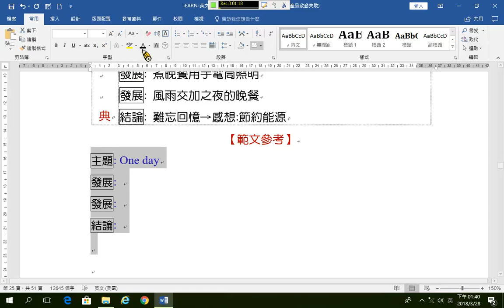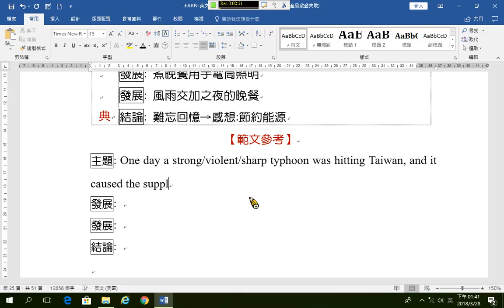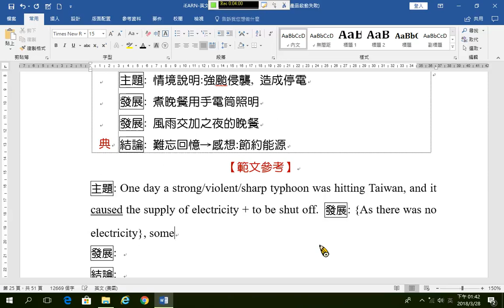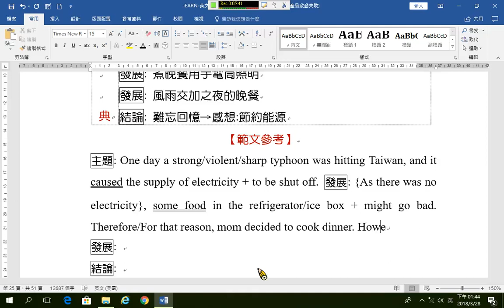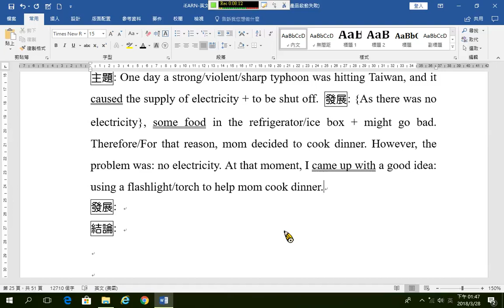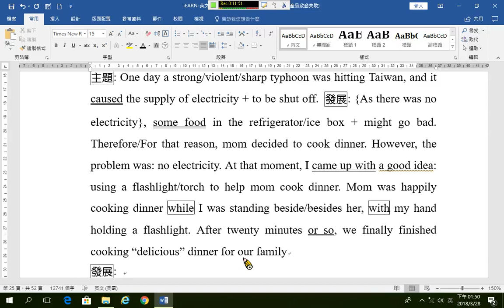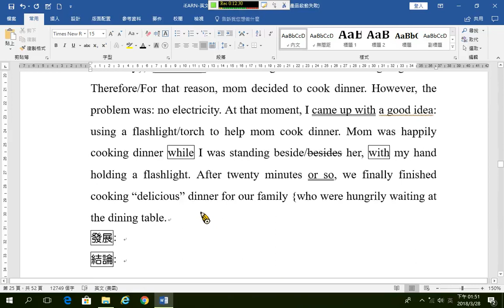C13 停電的晚餐A